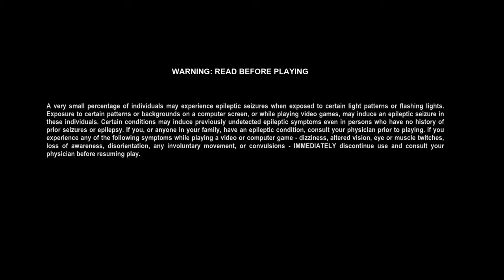In the hole we go to beat chef